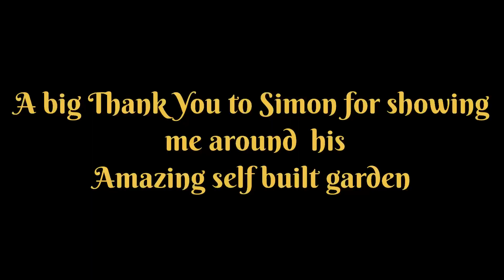Amazing private U.K. Tropical Garden visit. Wow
A short video of an amazing U.K. Tropical Style Garden I had the privilege of visiting. One of the best I’ve seen. Self created by Simon over 20 years and the dedication and passion is obvious all over the garden.
Love it. Thank You Simon